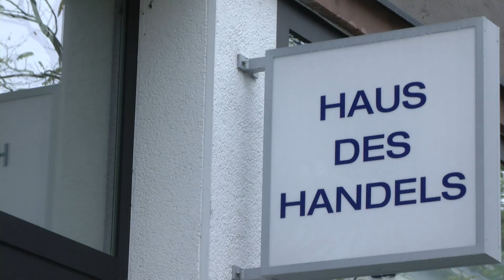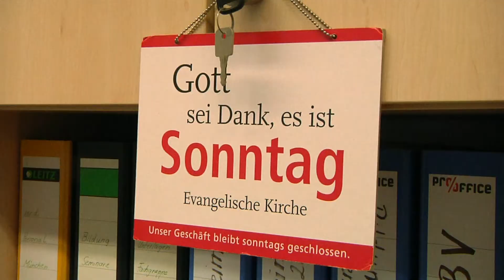Ostergeschäft in München - was wird besonders gerne gekauft?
Das Geschäft mit den Geschenken gehört zu den wichtigsten Umsatzbringern. Der Konsum ist auch im Osternest angekommen - Längst finden sich hier nicht mehr nur Schoko-Hasen und gefärbte Eier.